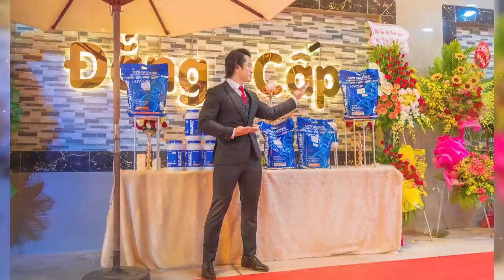Tại Sao Tập Lâu Mà Bắp Chuối Không Bự? Bắp Chân To Nhưng Không Thấy Cơ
Địa chỉ:
♦ BBT Hiệp Phú: 10 Trương Văn Thành, phường Hiệp Phú, quận 9, TP HCM
♦ BBT Hiệp Thành: 535 Lê Văn Khương, Hiệp Thành, Quận 12, TP HCM
♦ BBT Quận 7: 102 Lý Phục Man, Phường Bình Thuận, Quận 7, TP HCM